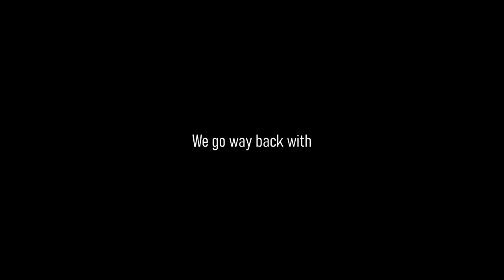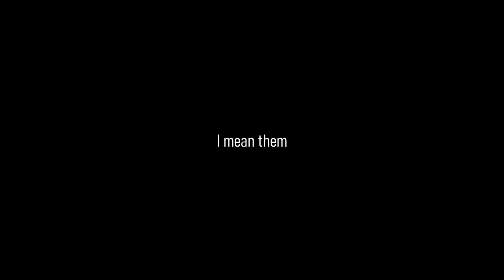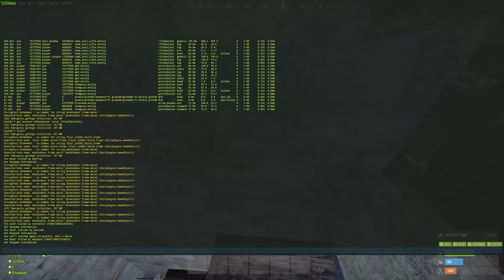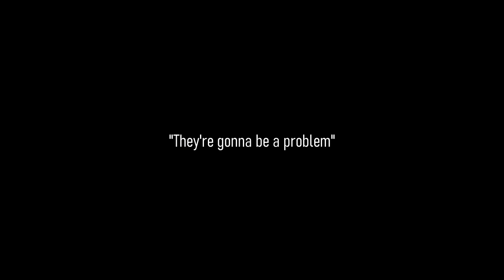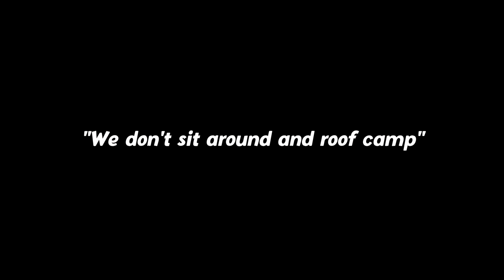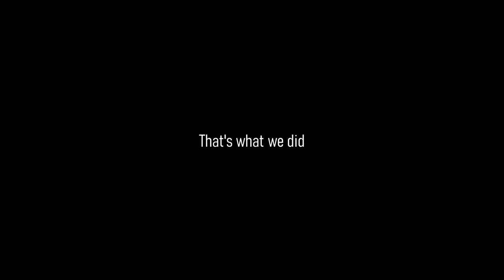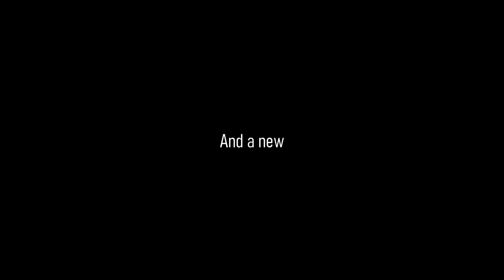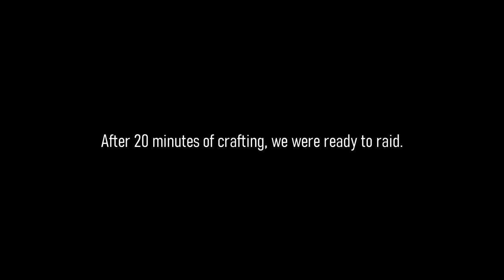SERVING JUSTICE TO TORMENTING NEIGHBORS | Rust Movie